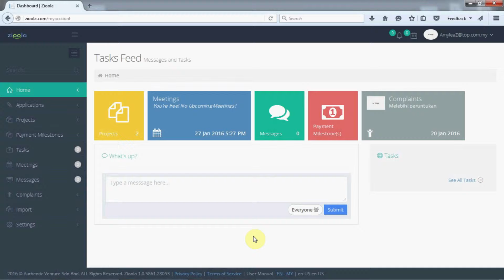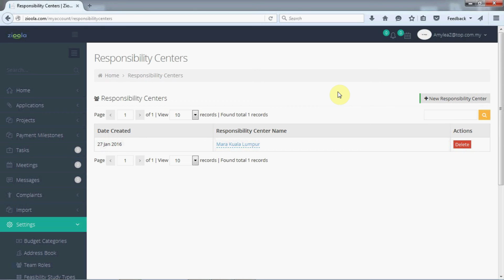ZIOOLA: Bagaimana Ingin Menambah Pusat Tanggungjawab (Bahasa Melayu)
Sila layari laman web kami di untuk menggunakan sebagai trial.